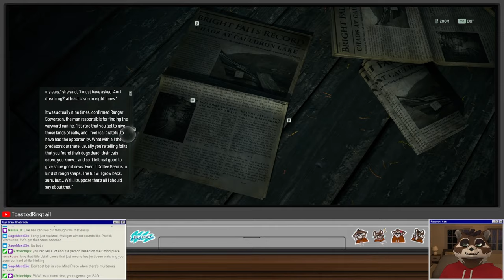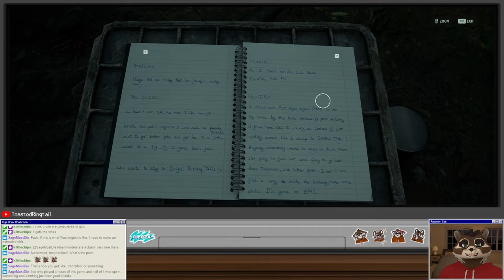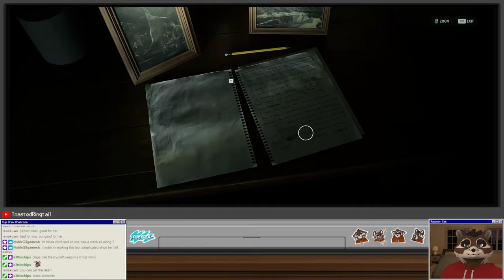Let's Play Alan Wake 2 | Part 1 - This Game Has a Nudity Toggle